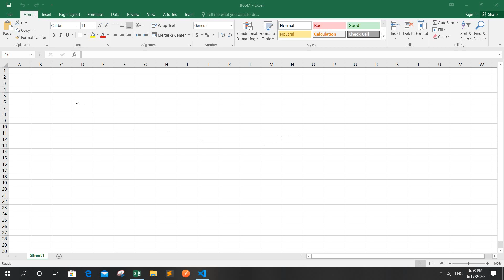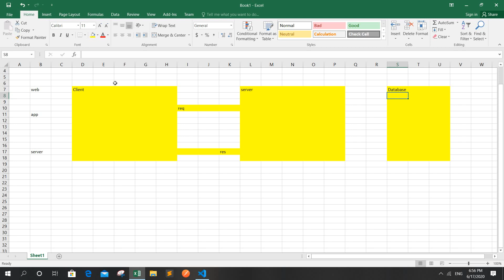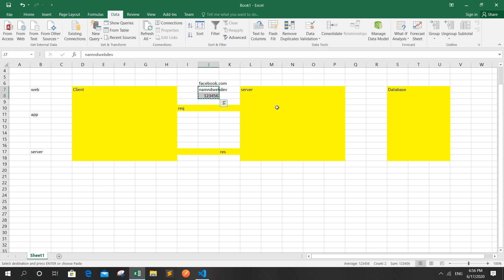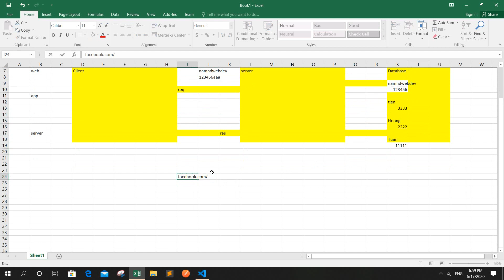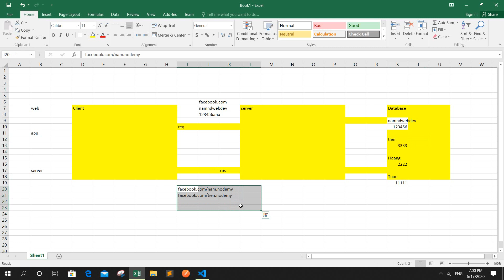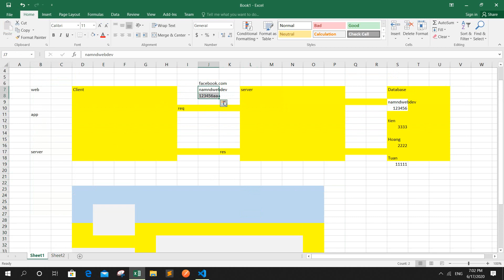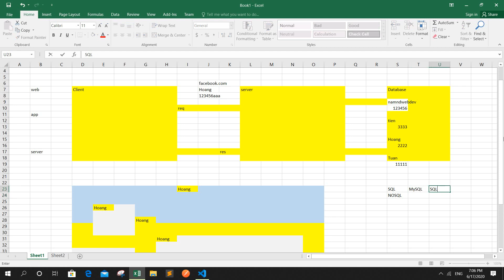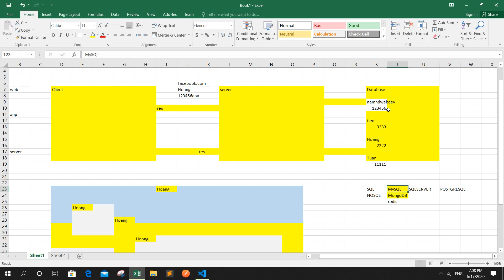[MongoDB] | Bài 1: Giới thiệu về Database, database để làm gì và tầm quan trọng | Nodemy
✪ Nội dung bài học:
   1. Database là một tập hợp data(dữ liệu) có liên quan tới nhau

Ngoài ra nếu bạn muốn học hiệu quả hơn, có kinh nghiệm đi làm ngay thì nên học tập tại:

Được đưa vào làm dự án, giảng viên hỗ trợ 1-1, trực tiếp hướng dẫn làm task. Đầu ra cam kết việc làm có lương ngay.

Video call, giải đáp trực tiếp, hỗ trợ 1-1, teamview review sửa code. Hướng dẫn code dự án thực tế.

❓Tại sao mình nói học OFF hoặc ONLINE qua lại hiệu quả hơn ?
Vì khi bạn tham gia các chương trình đào tạo trên, bạn sẽ được giảng viên hỗ trợ trực tiếp. Đó là cách bạn lên kinh nghiệm nhanh nhất, học từ người đi trước.
Có người hướng dẫn bạn sẽ học tập trung kiến thức trọng tâm, kiến thức chuyên sâu, tránh sai lầm khi code. Những điều đó thôi cũng giúp bạn rút ngắn gần 1 năm so với tự học lập trình.

✪ Để học tập ONLINE qua youtube hiệu quả :
⚠️⚠️ ⚠️  Các bạn không nên quá phụ thuộc vào video. Video chỉ giúp các bạn hiểu kiến thức, để vận dụng thành thạo các bạn cần luyện tập nhiều và làm dự án thực tế, cần 1 người đi trước chỉ dẫn.
⭐  Nên tự code lại kiến thức đã học (tắt video đi code lại),
⭐  Làm bài tập cần pause video, tự nghĩ và làm bài tập trước, rồi mới xem đáp án
⭐  Xem hiểu hết video không có nghĩa là bạn đã biết code. Vì vậy các bạn đừng vội xem nhanh và nhiều video trong 1 ngày. Các bạn có thể thực hiện theo công thức bên dưới:
1. Xem video, khoảng 5 - 10 phút thì dừng lại để luyện tập
2. Tóm tắt những kiến thức trong 5-10 phút vừa xem theo cách bạn dễ nhớ
3. Tắt video, code lại những gì đã học trong video (không được mở video tham khảo, chỉ nhìn vào bản tóm tắt để làm, nếu không nhớ thì google search)
4. Tự lấy thêm ví dụ để kiểm chứng xem mình đã hiểu đúng về kiến thức chưa.
5. Nếu tự code được bằng chính khả năng của mình thì tiếp tục xem tiếp video.

☝️CHÚ Ý: Thường các video có dài hơn 30 phút đến 1 tiếng thì vẫn phải áp dụng 5 bước trên, mỗi lần xem video chỉ 10 phút rồi phải thực hành lại ngay.
❓ Nếu có bất kì thắc mắc nào về bài giảng có thể để lại comment, mình sẽ trả lời sớm nhất cho các bạn. Mọi người có thể cùng nhau học lập trình, tham gia group bên dưới:

Nodemy là một startup trường học công nghệ đào tạo chuyên sâu về Nodejs - Javascript, được nhóm admin NodeJs Việt Nam - cộng đồng Js lớn nhất Việt Nam thành lập.